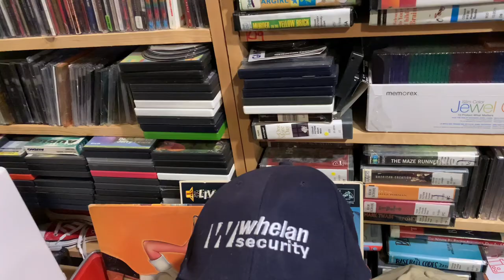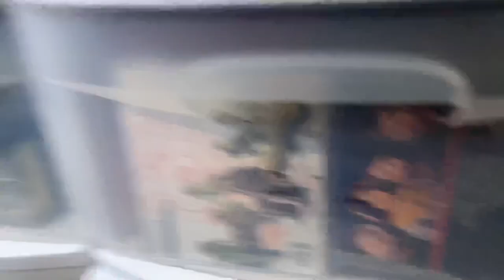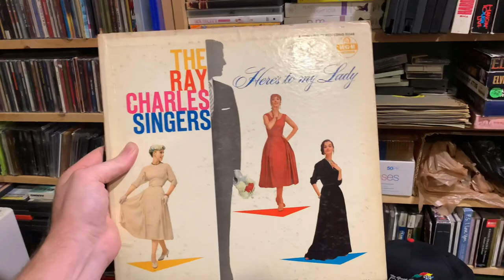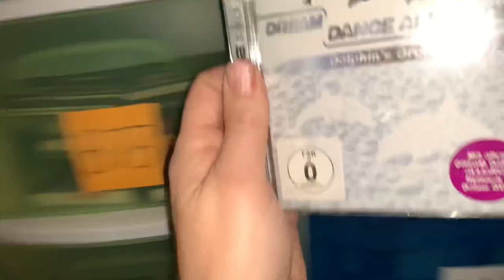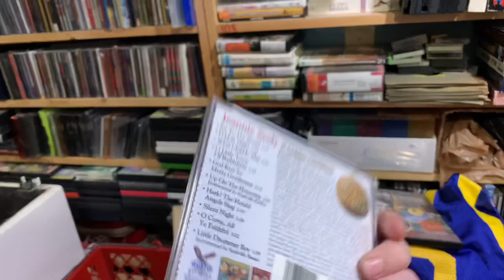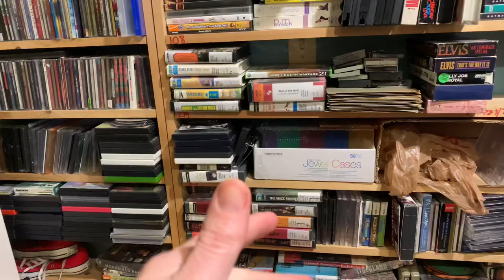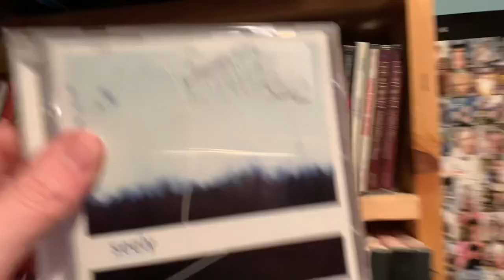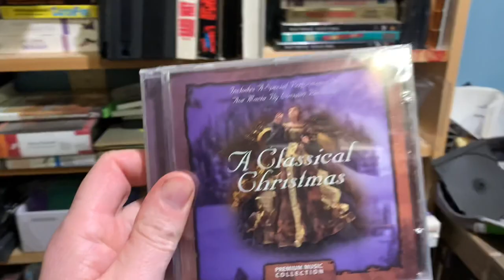You Are Going To Believe What I SOLD on EBAY! 20 Year Reseller Trying to Grow His Youtube Channel!